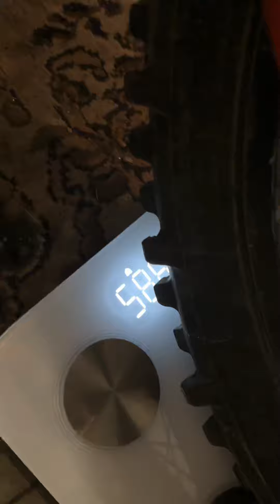Ważenie motocykli 200 vs 300